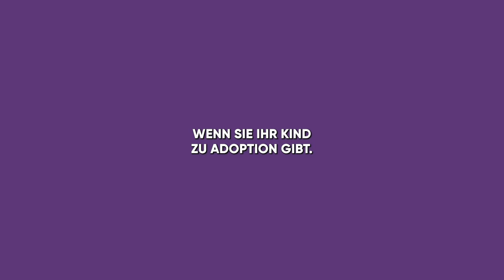Schwarzer Frau wurde verboten, ein weißes Kind zu adoptieren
Was macht eine gute Mutter aus?

Debra fand während ihrer Nachtschicht ein Baby am Krankenhauseingang. Sie selbst konnte keine Kinder bekommen. Also betrachtete sie das Auftauchen des Kindes als ein Zeichen von oben und beschloss, es wie ihr eigenes aufzuziehen. Aber am nächsten Tag war der Junge nirgends zu finden. Es stellte sich heraus, dass Debras Kollegen das Baby während ihrer Arbeit beim Jugendamt abgegeben hatten.

Sie eilte in das Kinderheim, wo er untergebracht war. Sie erklärte, dass sie ihn adoptieren wolle. Aber Debra war zu spät dran ...

➜ Sieh dir auch unsere anderen Projekte an, um dich mit aufrüttelnden Geschichten, Kurzfilmen rund um die Liebe und Sonderausgaben zu verwöhnen:

☀️Und nicht vergessen - das Glück steckt in den kleinen Dingen des Lebens.